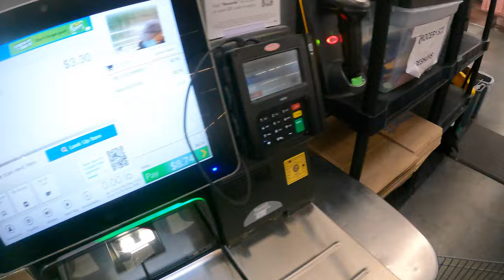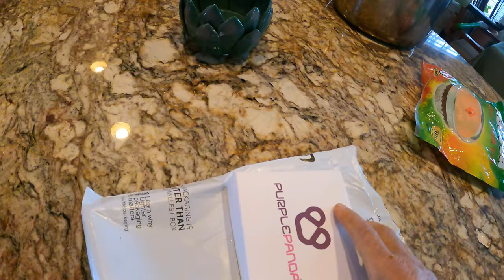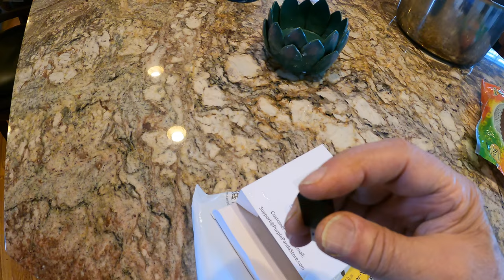It’s a Mess | What Should I do? | Rochester Nepali Blogs